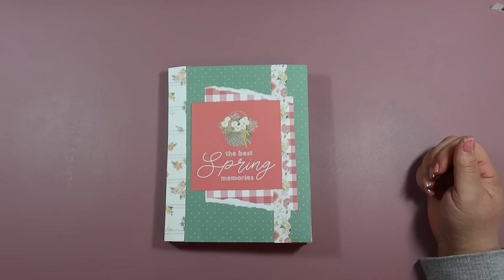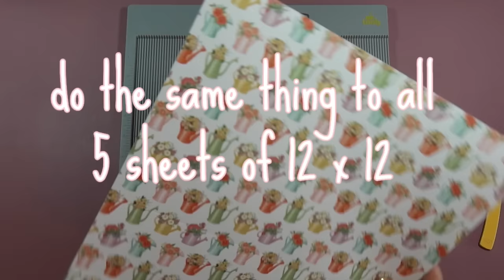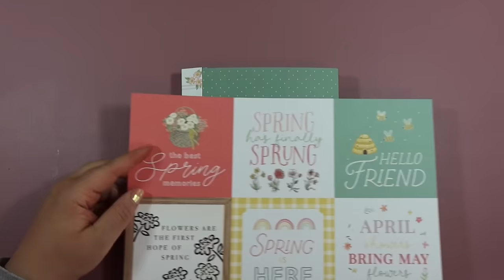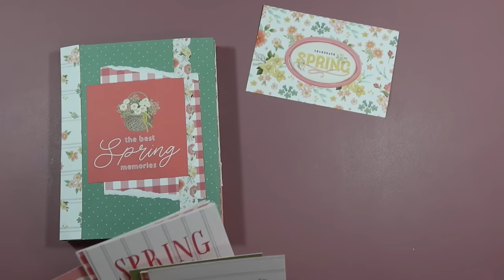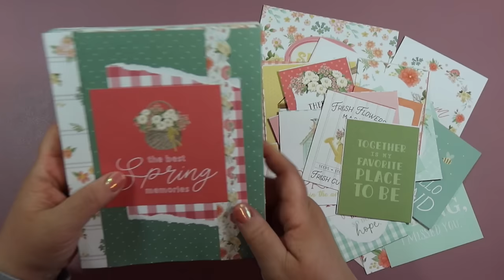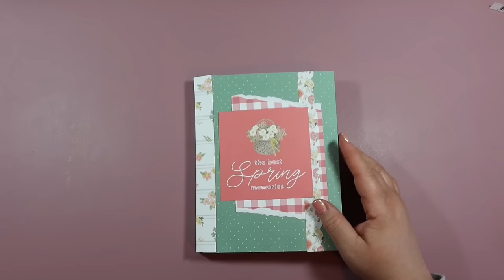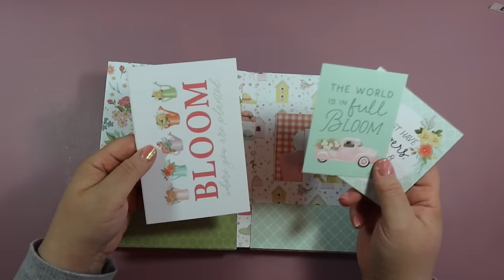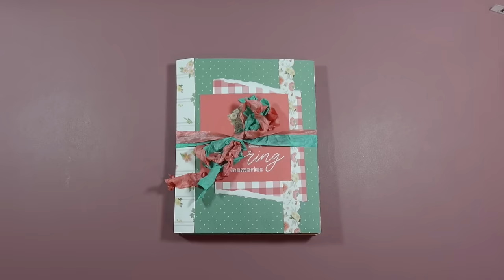✨NEW✨ Mini Album TUTORIAL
Hello Friends!
Thank you so much for being here! This album is so fun and simple to make.
🌷🌿🦋✨ xo Amber

MyScrapcabin Shop for Seam Binding on Etsy

Tags I used: (6 1/4 x 3 1/8)

Tombow Aqua Liquid Glue:

Scor Tape:

Ek Success Scorebaord:

Visit My Etsy Shop for daily listings of my handmade creations

Fiskars Paper Trimmer:
Scor Tape:
Ek Success Scorebaord:
Circle punch:

Filming equipment:
Camera: Canon G7X Mark III
Tripod Extension Arms
Tripod Adapter

Shop my videos here!